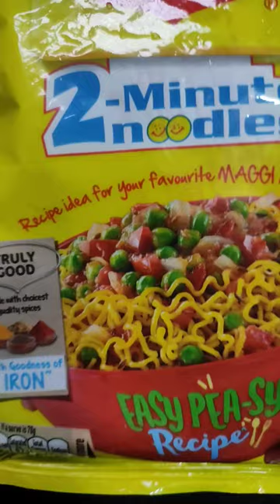plain Maggi# short# video viral